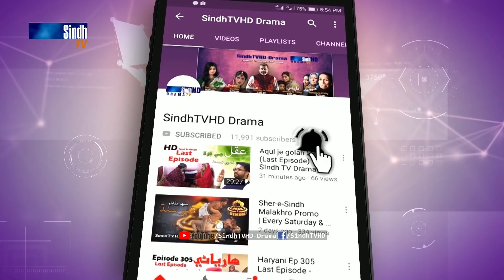Meeras Ep 189 | Sindh TV Soap Serial | SindhTVHD Drama